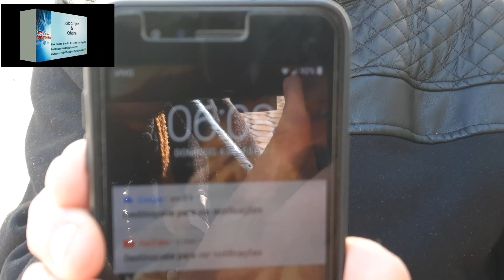É ISSO MESMO ( TUDO TEM LIMITE ) NÃO DA MAIS